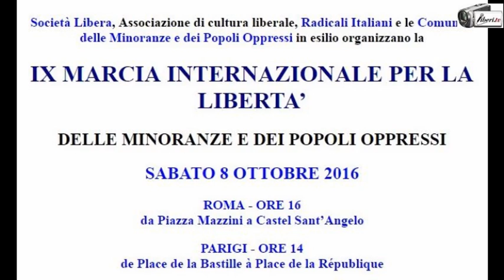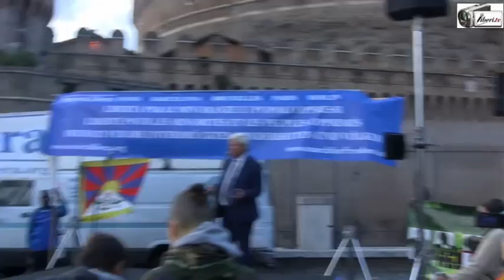Intervento di Vincenzo Olita - IX Marcia Internazionale per la Libertà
Apertura di Vincenzo Olita, Presidente di Società Libera